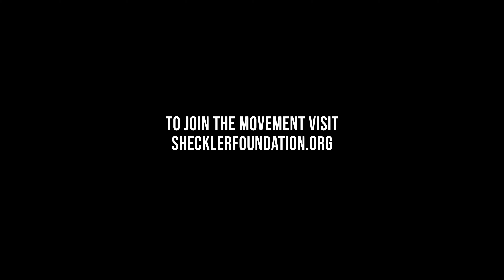Ryan Sheckler - Sheckler Foundation's 2019 Skate for a Cause Tour Wrap Up Video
We did it! Ryan Sheckler and the Sheckler Foundation set out to go on a 10 stop U.S. tour and give away $10,000 "Be the Change" grants at each stop, and with the help of our amazing supporters we made it happen.  Check out this recap video and go to learn more about how you can join the movement to be the change!